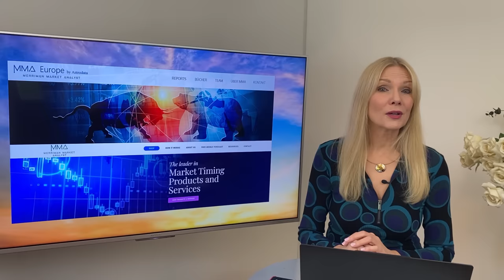Das Wochenhoroskop vom 14. - 20. Oktober 2024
🌟 ANTONIAS HOROSKOPE SHOP
🌟 ANTONIAS PDF DOSSIERS
🌟 PERSÖNLICHE BERATUNGEN MIT ANTONIA
🌟 VON ANTONIA DESIGNED
🌟 BÜCHER, VORTRÄGE UND GEWINNSPIELE
🌟 TIMECODES
00:36 Einleitung
00:48 Venus im Skorpion
02:33 Volatile Börsenkurse
03:24 Vollmond im Widder
04:38 Mars im Krebs
05:46 Jupiter steht versöhnlich
06:48 Venus im Schützen
08:17 Wochenende